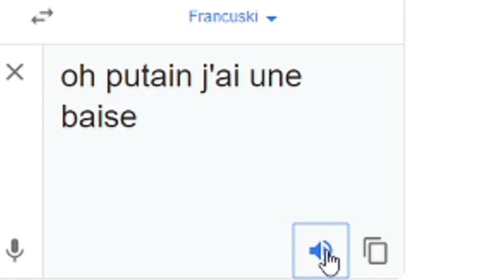Francuski MaceK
Nie pytajcie dlaczego to robię...